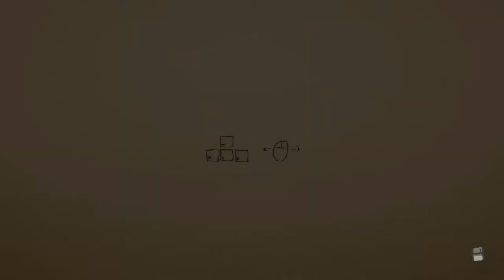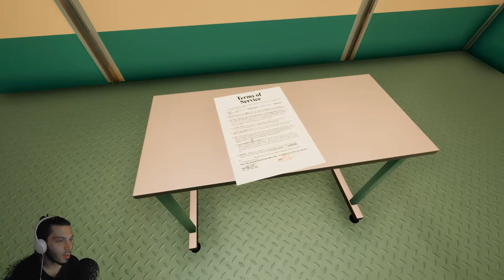J'AI PERDU LA PORTE ! - Superliminal Découverte Épisode 1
Et bonjour !

On se retrouve pour une petite découverte sur Superliminal, un petit jeu indé de 2019 qui va m'en faire voir de toutes les couleurs..
Le tout tournant autour de la perception et la perspective pour un jeu vraiment très sympa